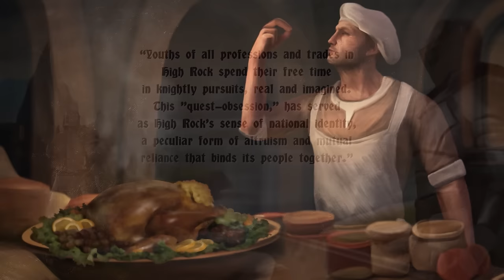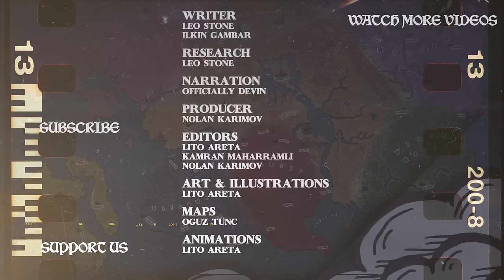Secrets of the Bretons - Elder Scrolls Lore DOCUMENTARY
Previously Wizards and Warriors documentary series on the lore of the Elder Scrolls world, we talked about the rise and decline of the Septim Empire, as we will talk about the history of the world, the creation of the empire by Talos Stormcrown, the invasion of Akavir by emperor Uriel, as well as the Oblivion Crisis and the Great War between the elves and the men Our new series will talk about various races and societies of the continent of Tamriel and the first episode will cover the Khajiit of Elsweyr, the cat-people, the children of the moon, known for the moonsugar they consume In the second video we will talk about the Bosmer, the untamed wild child of the Elven family, and the friendliest cannibals on Tamriel while the third will cover the most magically gifted humans of the continent - the Bretons.

Our other series:
Middle-Earth - youtu.be/cVHygcEZbjY?list=PL2Qq-rUSt7b1P4htSWJv3UUPP5E0HcquL
Witcher - youtu.be/VISScJAyl5s?list=PL2Qq-rUSt7b2M0MwLZF8oq-BuoavZOkzz

Writer: Leo Stone
Animation and Illustration: Lito Areta

00:00 Intro
01:23 Who are the Bretons?
03:50 Origins of the Bretons
08:06 Culture of the Bretons
12:54 History of Bretons
17:53 Conclusion